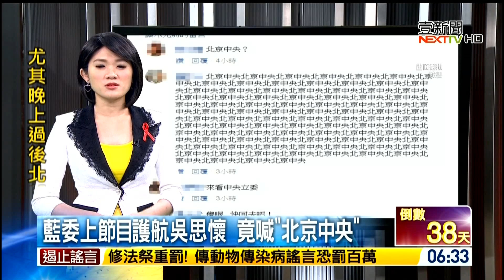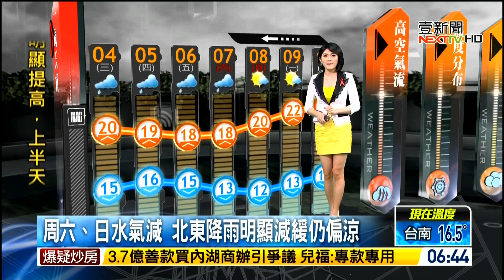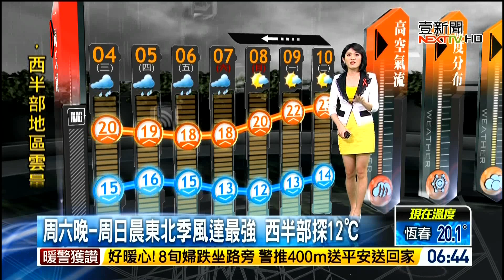20191204 壹電視新聞台 0600晨間新聞 主播趙惠雯播報片段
壹電視新聞台 0600晨間新聞 主播趙惠雯